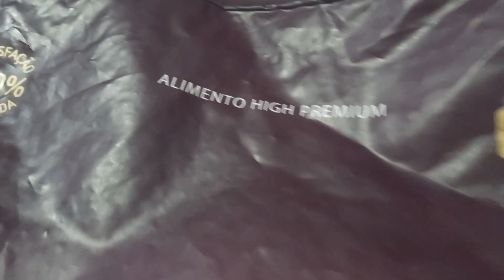EPISÓDIO 7: RESPONDENDO COMENTARIOS DA SEMANA | 12 GATOS DEMAIS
NOSSA CAIXA POSTAL 12 GATOS DEMAIS
SILVANA BIZERRA DA SILVA
CX. POSTAL: 52308
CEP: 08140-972